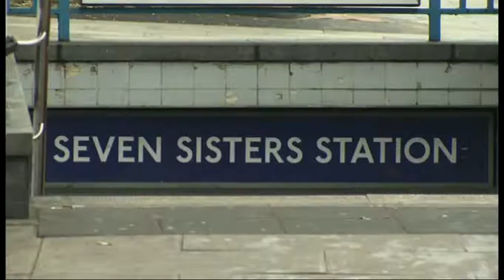Fixers Being British Story on ITV News London, January 2014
Fixer Linda Gyamfi (25) from Tottenham wants to bring people of different generations and cultures together to discuss identity and what it means to be British. This story was broadcast on ITV News London in January 2014.